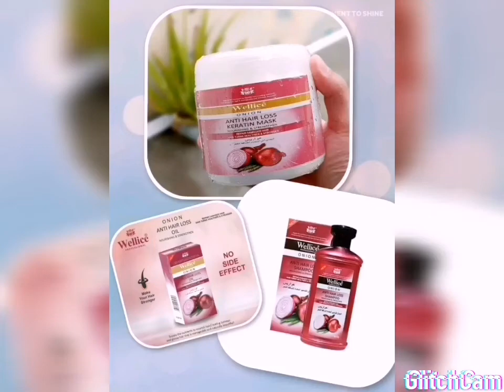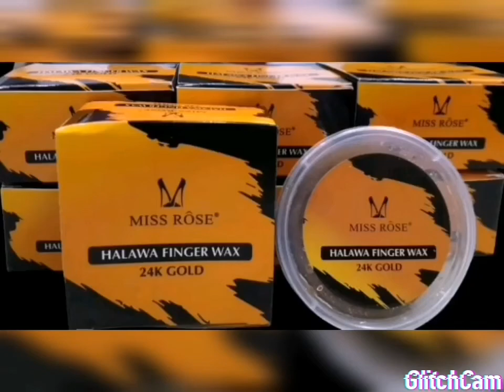Cosmetic collection 2020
Variety of things available

Also join what's aap broadcast group
For order Inbox or what's aap
COD ALLOVER 🇵🇰